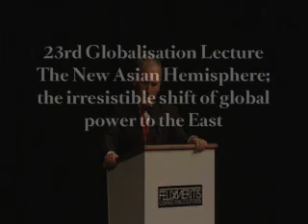23rd Globalisation Lecture with Frans Timmermans (1/2)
Lecture held by Frans Timmermans during the '23rd Globalisation Lecture' on 3 November 2008 in Felix Meritis (Amsterdam) following the lecture of Kishore Mahbubani about his book 'The New Asian Hemisphere; the irresistible shift of global power to the East'.